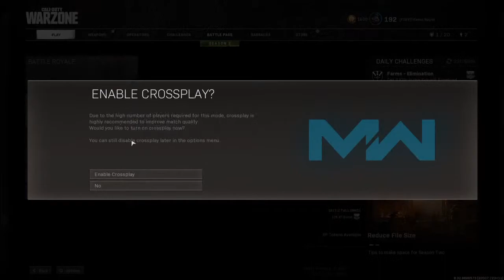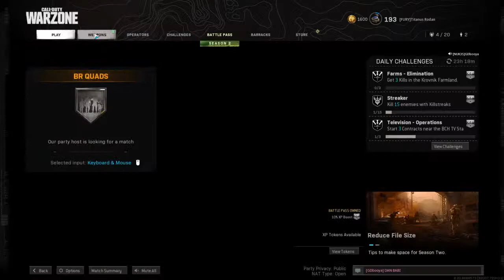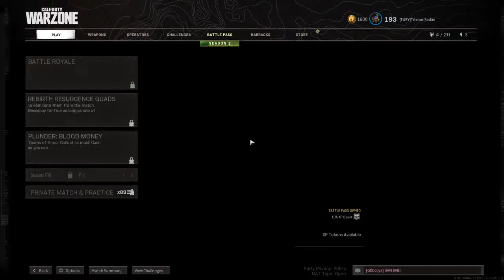Call of Duty Warzone